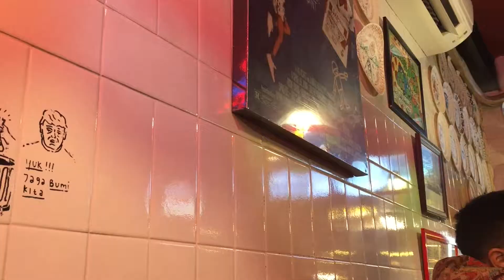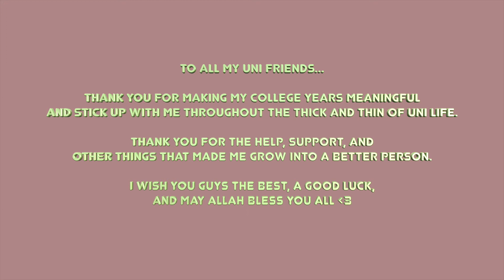catching up with uni friend